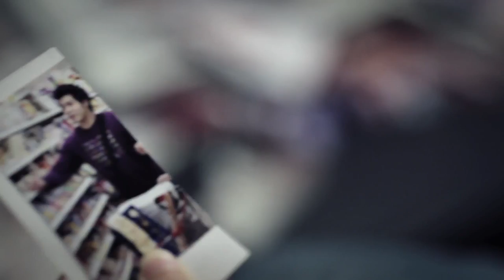Not a Lie - Chelsia Ng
My Debut Single!

Music
Written and composed by Chelsia Ng
Produced and arranged by Yuri Wong (The Factory Music Studio)
Music Video
Story by Ng Ping Ho
Directed by Ng Ping Ho
Director of Photography - John Goh
Assistant Director - Angie Choo
Art Department - Angie Choo
Assistant - Hadi & Joanne
Makeup by G Fauziah
Production Manager - Janet Lee
Production Assistant - Jimmy Ang
Camera and Lighting Assistants - Ujang & Botak

Editor - Prem
Audio Post - Christopher Higgs

Talents
Sepet (Squinty-eyed) Guy - Kuah Jenhan
Girlfriend to Sepet Guy - Nadia Heng
Barista - Janet Lee
Guy at Cafe - Tan Meng Kheng
Stalker - Lenglui Meis

Ben's Bangsar Village
Popiah Pictures
Jaya One
Brandon Lim

To everyone who has been crazy supportive and so incredibly giving. From the bottom of my heart... Thank you. MAD LOVE to all of you!